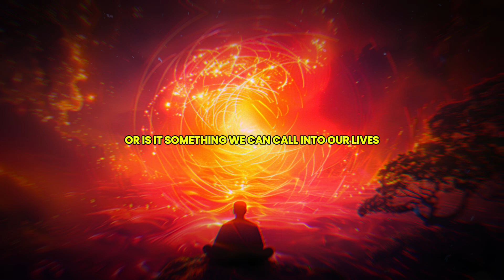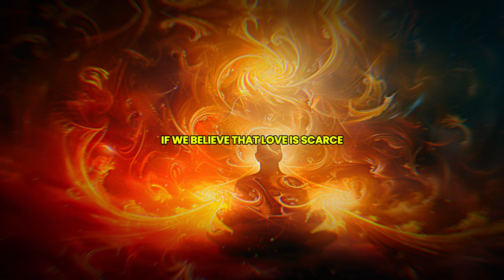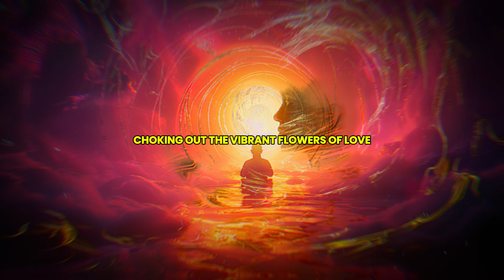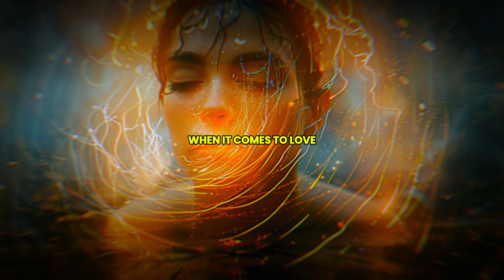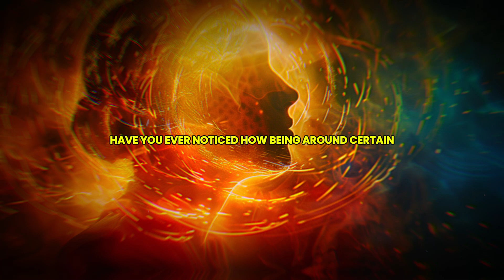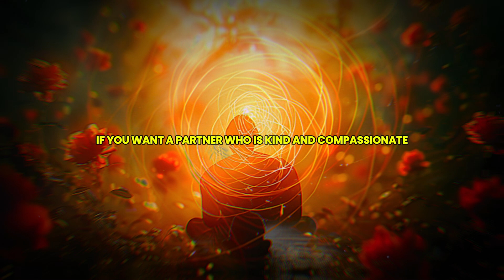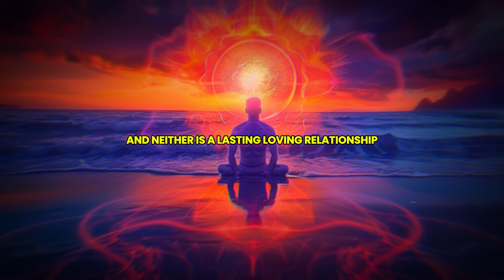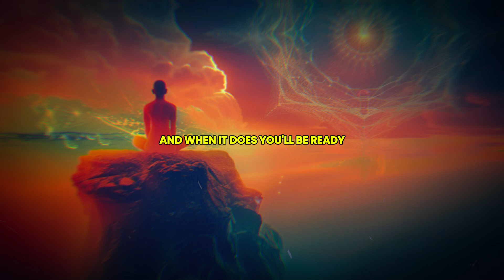Attract Love: Louise Hay's Powerful Manifestation Tips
Attract the love you desire with Louise Hay’s powerful manifestation tips! This video reveals Louise Hay’s proven strategies for inviting love and nurturing relationships into your life. Discover how to use positive affirmations, cultivate self-love, and practice effective visualization techniques to align yourself with the love you seek. Whether you’re looking for a new romantic partner or aiming to deepen existing connections, these practical tips will help you create a loving and fulfilling relationship. Embrace these transformative practices to open your heart and manifest the love you deserve! ❤️✨